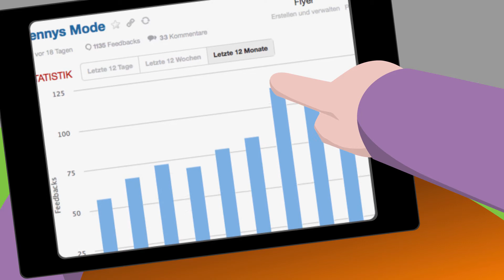Tom & Jenny nutzen Feedbackstr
Tom hat in seinem Getränkeshop wenig Kunden und niedrigen Umsatz. Seine Freundin Jenny nutzt für ihren Mode-Laden Feedbackstr. Sie hat viele zufriedene Kunden und ihr Geschäft wächst. Was kann Tom von Jenny lernen? Seht es euch an!